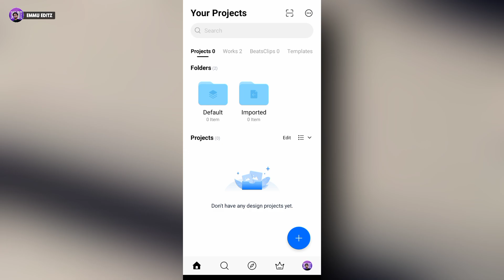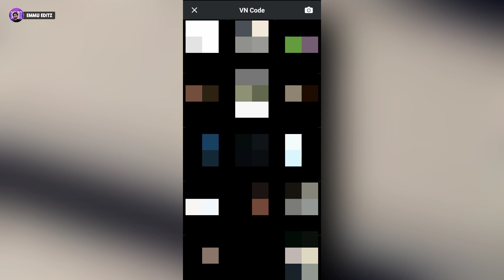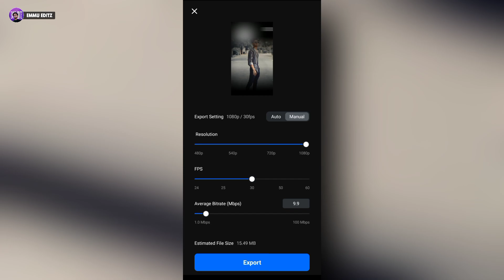New trending song reels video editing | instagram trending reels video editing | viral reels editing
Hlo dosto aaj ki video me instagram trending reels video editing kaise kare sikhne wale hai to video ko last tak dekhna.

vn new code
video editing
capcut template
capcut editing
capcut template
video editing
emmu editz
vn video editor
capcut template

▶ Important Notice 📢